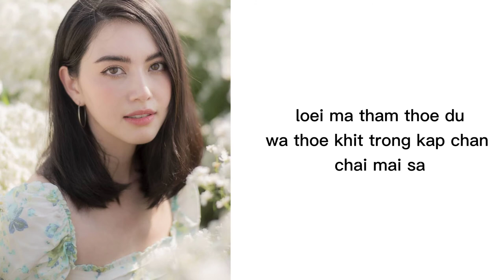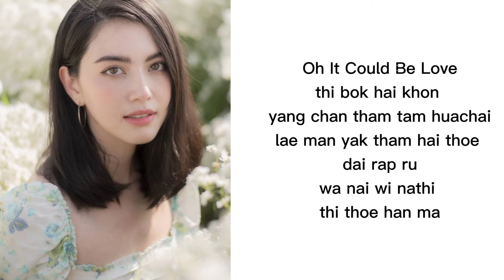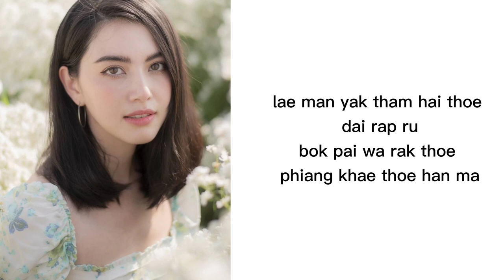ตกหลุมรัก lyrics rom | Mai Davika | ost My Ambulance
ตกหลุมรัก | Mai Davika | ost My Ambulance